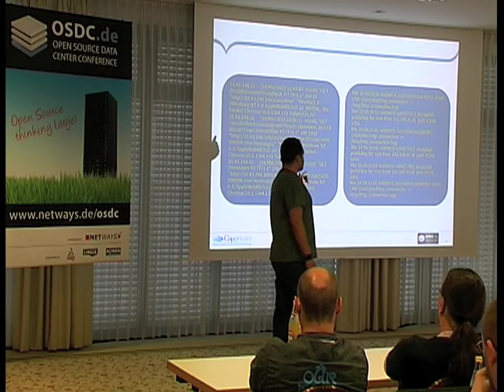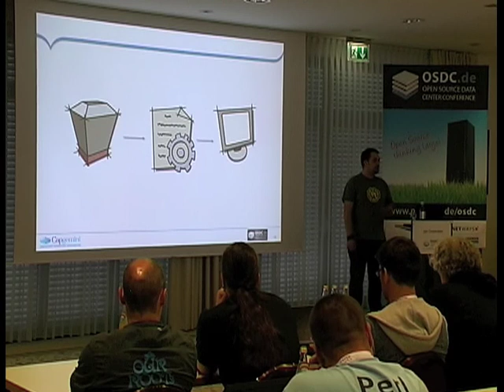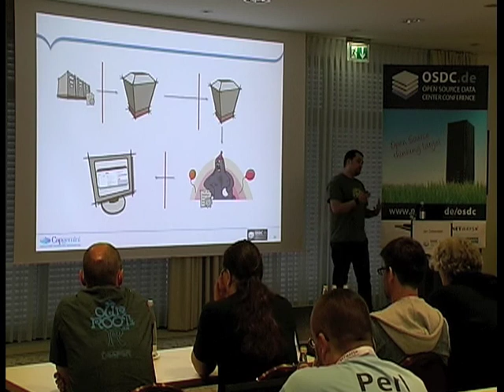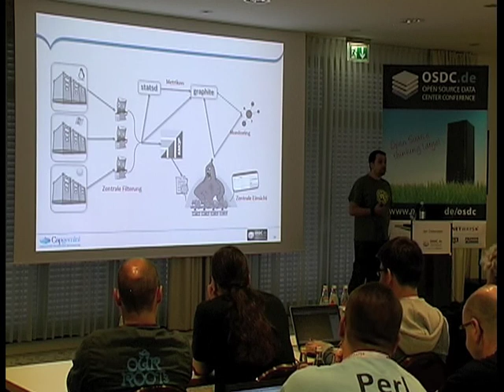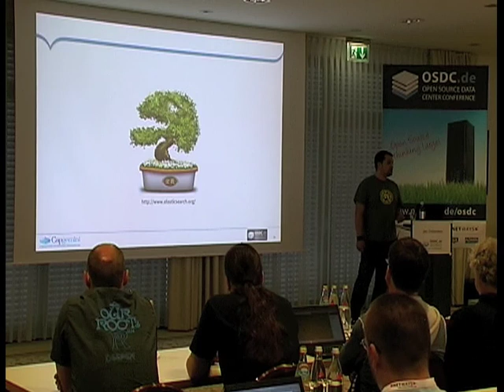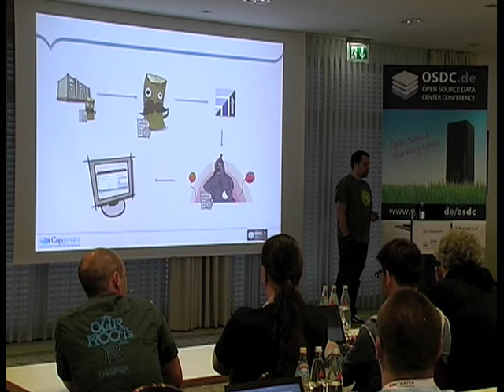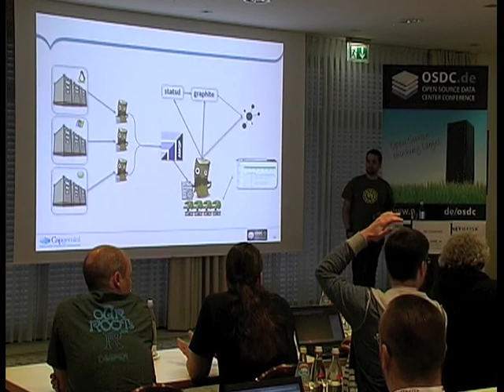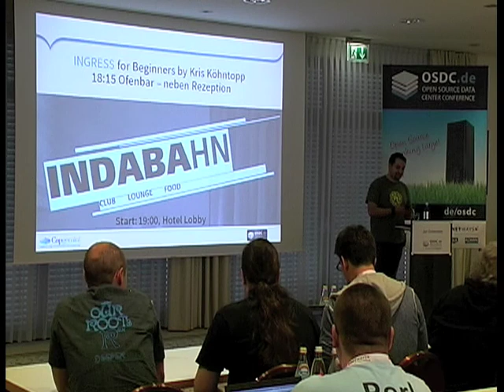OSDC 2013 | Jan Doberstein: The truth is in the logs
Die Präsentation zeigt die Evolution der selbstgeschriebenen CGI Skripte, die direkt auf den Logfiles arbeiteten, über die ersten Datenbank gestützten Systeme, bis zum heutigen Zeitpunkt an dem Techniken aus dem Web 2.0 genutzt werden, gezeigt anhand von Beispielen aus der Praxis.